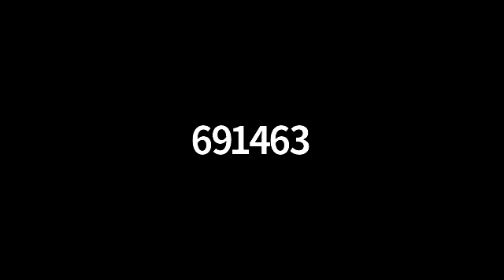Nueva Ley de Alquileres. Ley 27551.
A cargo del Dr. Daniel A Lipovetzky. Diputado Provincial - autor del Proyecto de Ley.